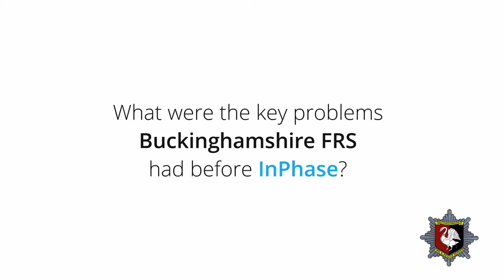InPhase Testimonials - Craig Newman, Buckinghamshire Fire & Rescue Service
Craig Newman, Data Intelligence Team Manager at Buckinghamshire Fire & Rescue takes us through why they chose InPhase and the difference it has made to the service in terms of data, culture and saving money.